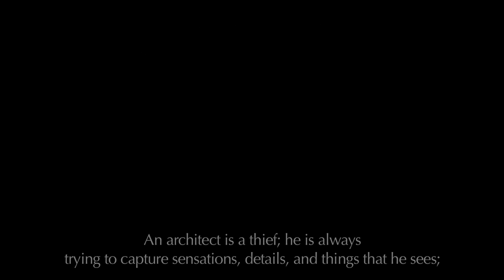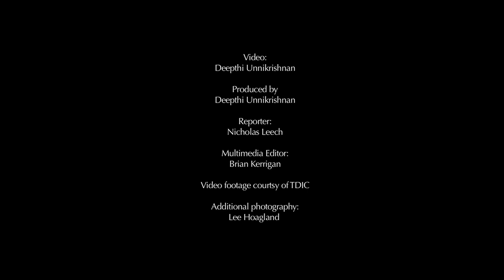Video: The architect behind the Louvre abu Dhabi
We sit down with French architect Jean Nouvel, the man behind the design of the Louvre Abu Dhabi, and discuss the crucial stage of the museum’s construction and the complexities and precision involved in building something of this scale. Produced by